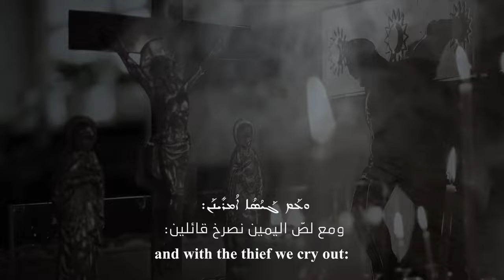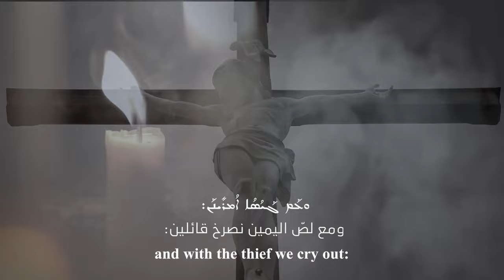We Bow Before The Cross - Syriac orthodox hymn chanted by Fr. Joseph Chamoun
We Bow Before The Cross - Syriac orthodox hymn chanted by Father Joseph Chamoun